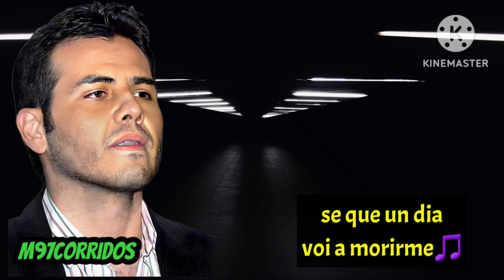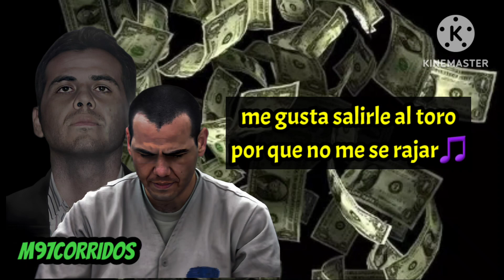LOS AMIGABLES DEL NORTE - DE TAL PALO TAL ASTILLA /LETRA/🌲